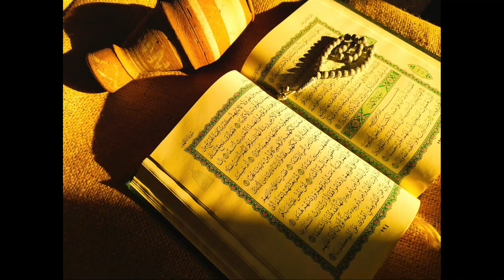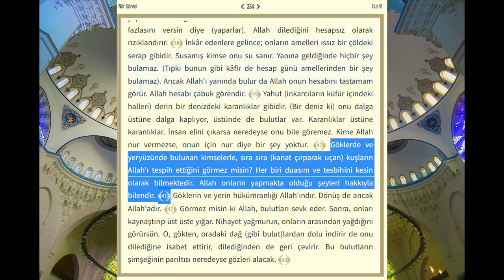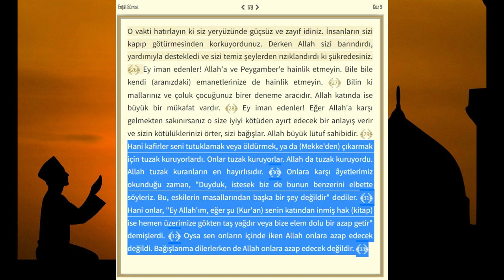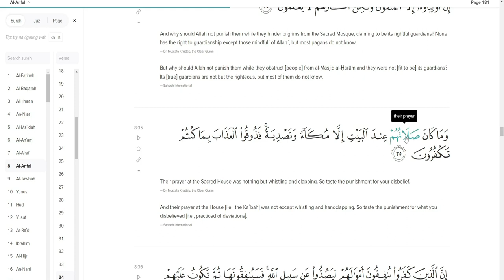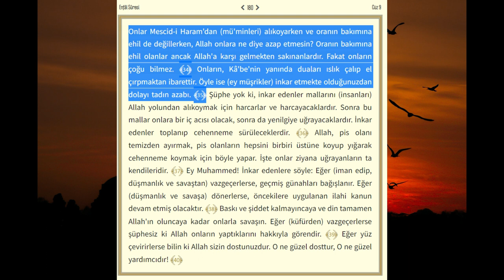Namaz Yoktur İşte İspatı ! Salatı Namaz Yapanların Hoşuna Gitmeyecek Bir Video !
Namaz Yoktur İşte İspatı ! Salatı Namaz Yapanların Hoşuna Gitmeyecek Bir Video ! Namaz Kuranda Yoktur. NOKTA..İnsanlara Zorla Namaz Kıldırmayın Artık!!!